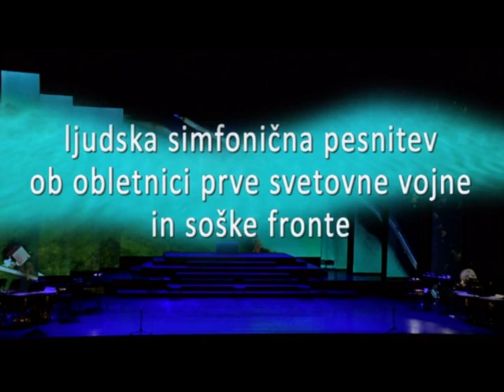Avgust Ipavec Barve zelenega smaragda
The colors of the green emerald (Barve zelenega smaragda) of August Ipavac in memory of the victims of the First World War.
The folk symphonic poem is an epic commemorating the suffering during the First World War and the victims of the Soča front. The music will include recitations by drama actors who represent the poet and also the priest Simon Gregorčič - his role was taken over by Matej Kavčič - with his verses foreboding the horrors of war.
Look at RTV SLO  Barve zelenega smaragda